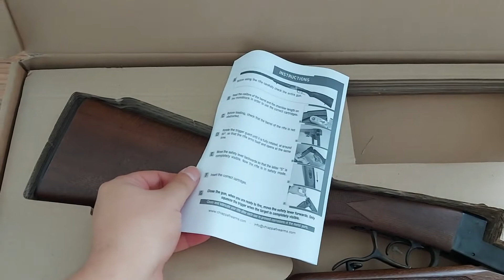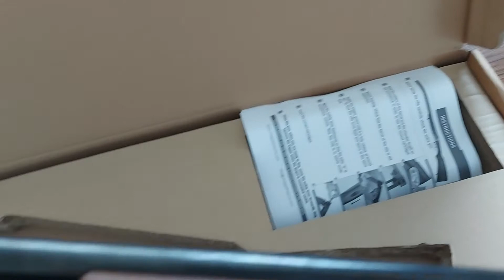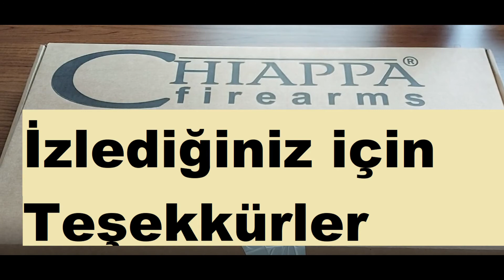Chiappa Double Badger Kutu Açılımı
51 cm Slug namlu 36(.410) Kalibre

ÖNEMLİ AÇIKLAMA:  Bu video  bilgi ve eğlence amaçlı yapılmıştır. Videolar güvenli bölgelerde bütün güvenlik kurallarına uygun halde çekilmiştir.

Herhangi bir videoda gördüğünüzü deneme ve kopyalama halinde kendinize gelen şahsi,manevi veya araç ve gereçlere zarar olursa bundan Silah Sever kanalı kesinlikle sorumlu tutulamaz.

(((***Kesinlikle hiç bir kurumun veya şirketin reklamını veya promosyonu yapılmamaktadır.***)))